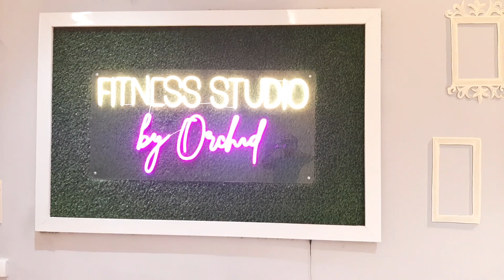Cardio workout EXERCISES /fitness cardio zumba 10 minutes full body workout/zinmanish ...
cordio workout

aad. Gretan Noida  Gure city 2

No.9990574389